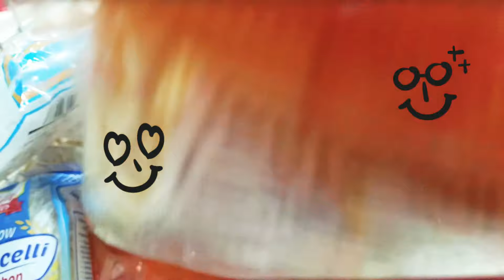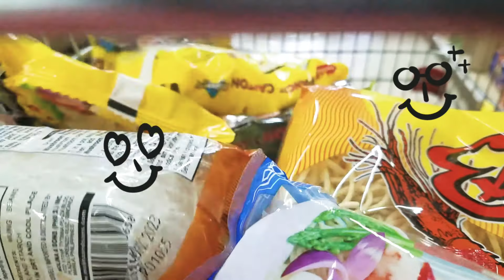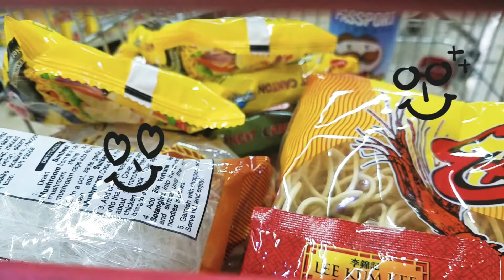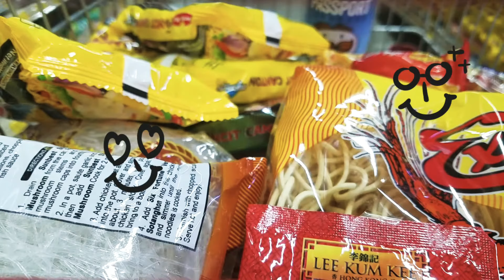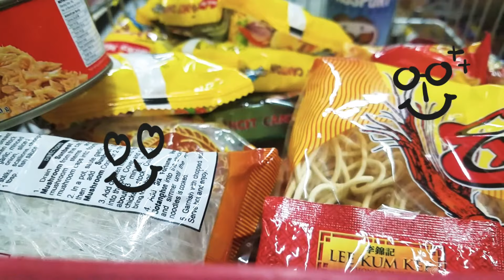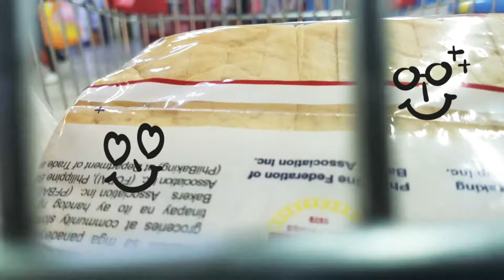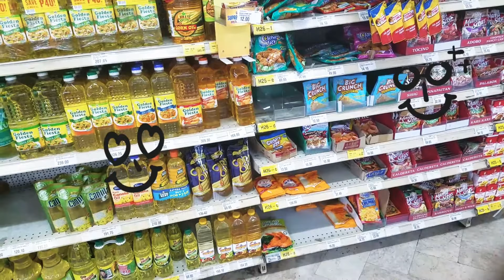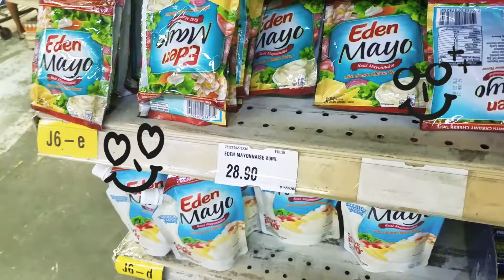Masinag SARAP MAMILI ONTE LANG ANG TAO HEHEHE